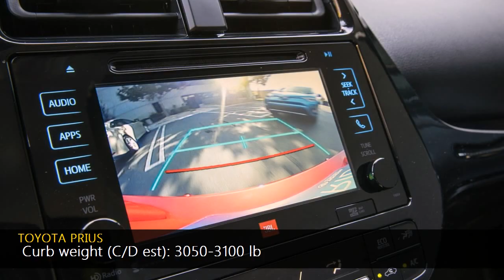2016 Toyota Prius vs 2016 Honda Civic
2016 Toyota Prius vs 2016 Honda Civic sedan(10th Generation)

2016 Toyota Prius
      Nearly two decades before "disrupting" became a good thing to do, Toyota did it to the auto industry by launching the world's first mass production gasoline/electric hybrid vehicle, the Prius

After selling more than 3.5 million worldwide and helping steer the industry toward hybridization, Toyota is introducing another disruptor - the all-new fourth-generation 2016 Prius liftback

The new version of this global green icon takes the hybrid concept farther than ever with striking design, with expected higher fuel economy ratings, and greater ride comfort

New levels of driving satisfaction and refinement will reward the Prius faithful and surprise those new to the movement."Modern." "Dramatic." "Emotional." Take your pick of adjectives to describe the new Prius' design

The shape may be familiar, but the new Prius is longer, lower and wider than its esteemed predecessors, to offer more interior room and provide a more planted stance for handling agility

Aerodynamic goals inspired the shape to help Prius score an increase in fuel economy ratings over the previous model

2016 Honda Civic sedan
The creation of the 10th-generation Honda Civic represents one of the most comprehensive and ambitious new-model developments ever undertaken by Honda, requiring an unprecedented commitment of R&D resources and Honda engineering prowess. While the development of the Civic Sedan was led by a North American team - a first for Honda and Civic - the overall Civic series involves design and engineering teams from Honda R&D, sales and manufacturing operations around the world, especially in North America and Japan, but also in Europe, South America and Asia.

In seeking to realize a "dynamic rejuvenation" of Civic and create a new interpretation "in a league of its own," as the development team defined its mission, Honda engineers set out early during platform development to benchmark the world's best C-segment vehicles—not only products in Civic's traditional competitive set, but luxury compact class vehicles such as well